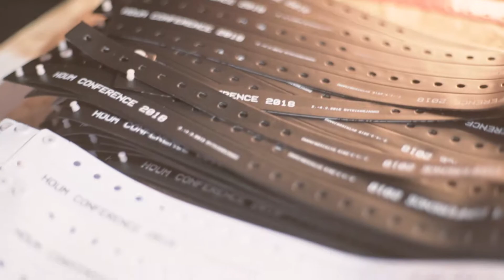Houm Conference 2018 - Highlights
Ikimuistoisen Houm Conference 2018 tunnelmiin pääsee nyt palaamaan tapahtumasta koostetun Highlight-videon myötä. Varmista paikkasi ensi vuoden Houm Conferenceen ja